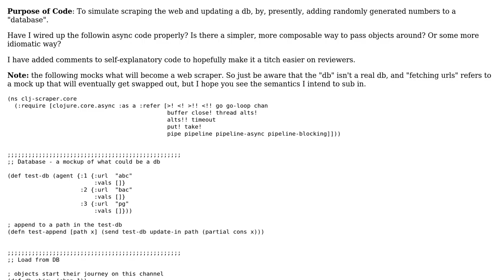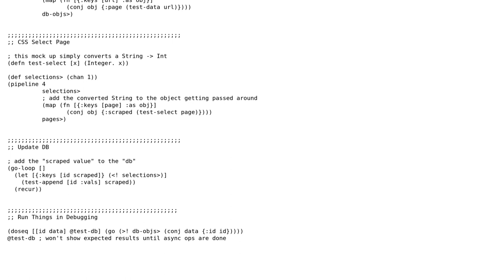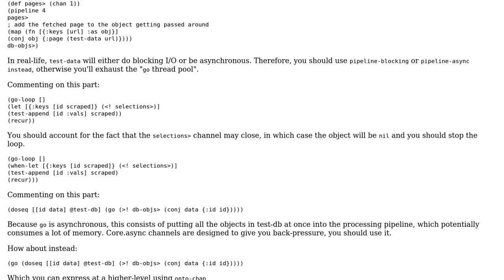A Simple Async Task in Clojure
With thanks & praise to God, and with thanks to the many people who have made this project possible! | Content (except music & images) licensed under CC BY-SA | Music | Images & others | With thanks to user Valentin Waeselynck user Josh.F and the Stack Exchange Network Trademarks are property of their respective owners. You are responsible for your own actions.